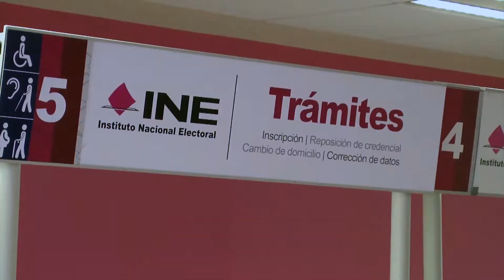Zacatecanos que radican en los Estados Unidos interesados en participar en proceso electoral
El proceso electoral del año 2018 en nuestro país no sólo ha generado gran interés por quienes vivimos aquí, sino también por los millones de paisanos Mexicanos que radican en los Estados Unidos, quienes en su gran mayoría se muestran motivados en participar del proceso electoral que está en curso, así lo informó en entrevista José Juan Estrada secretario del Zacatecano Migrante.